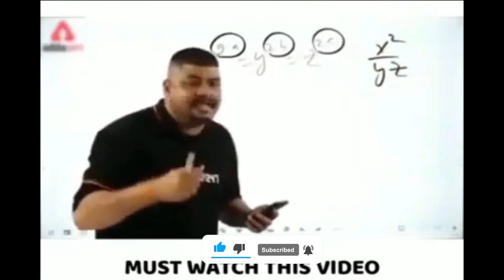NOOB Vs PRO Vs Legend | Hill Climb Racing Hard Level | Sidekick Gaming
worst to best vehicles in hill climb racing,hill climb racing 1 secrets
hill climb racing hard level complete
hill climb racing mod